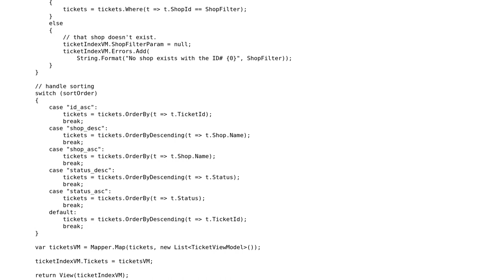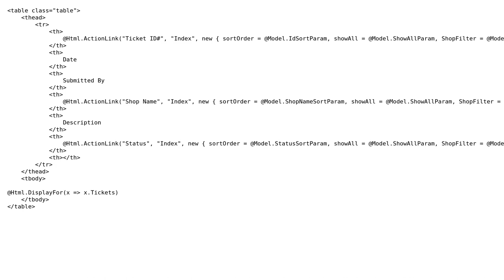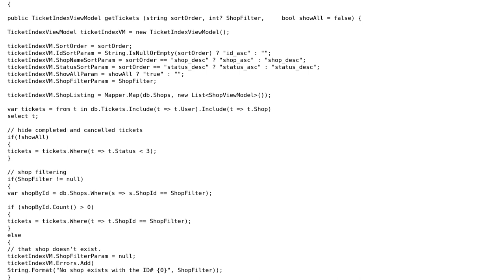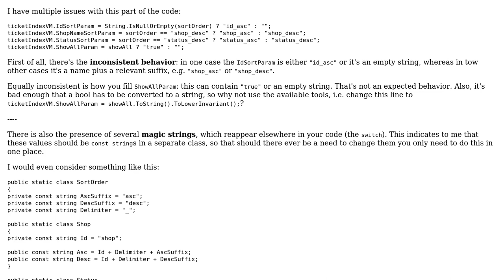Code Review: Support ticket application: ticket listing index with sorting and filtering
With thanks & praise to God, and with thanks to the many people who have made this project possible! | Content (except music & images) licensed under CC BY-SA | Music | Images & others | With thanks to user Shek user scrapcode user Jamal user BCdotWEB and the Stack Exchange Network Trademarks are property of their respective owners. You are responsible for your own actions.